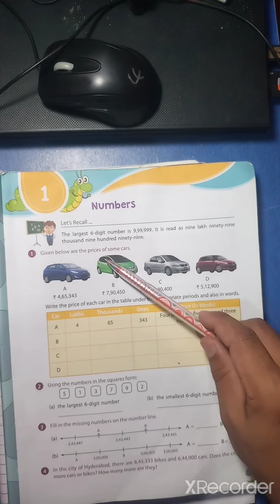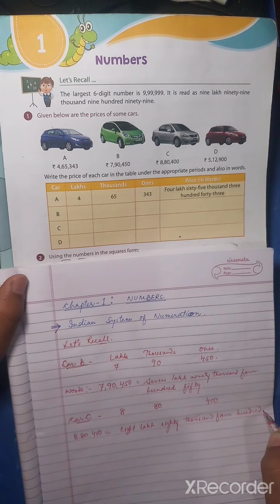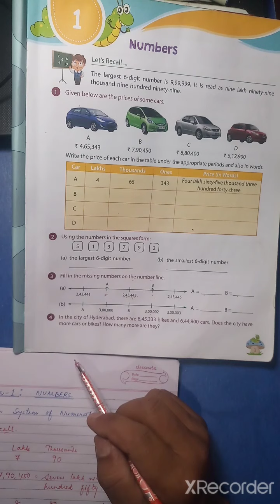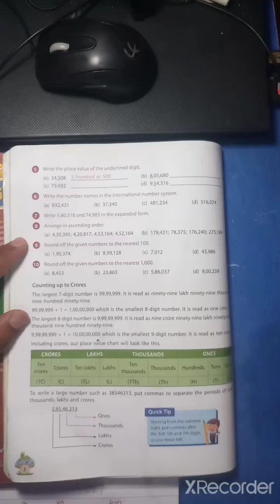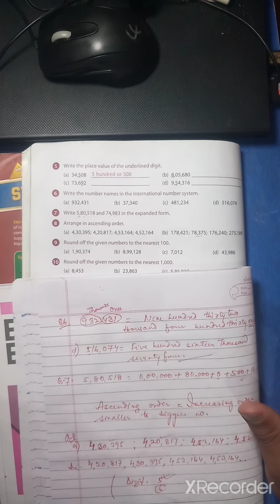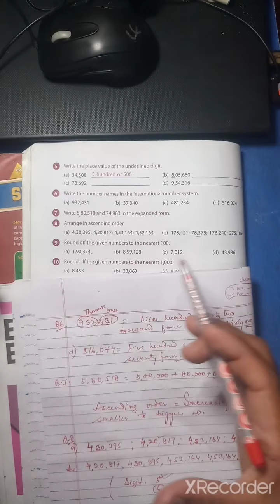Mathematics for Cl 5 Topic: Numbers Exercises 1.1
Indian & International number system
Rounding off numbers